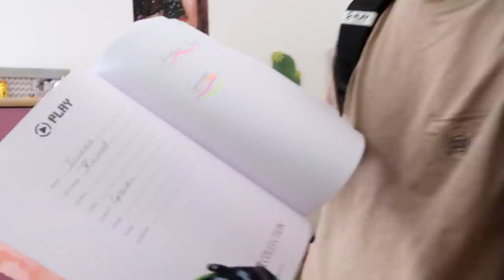PRONADJI SVOJU ODECU - DESETI DEO!!!